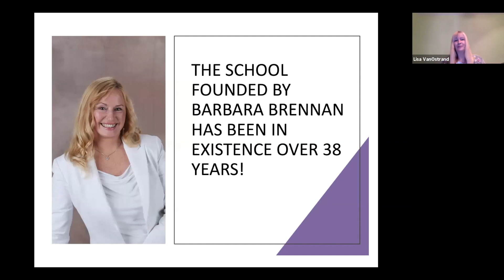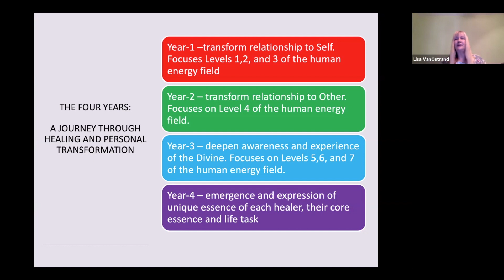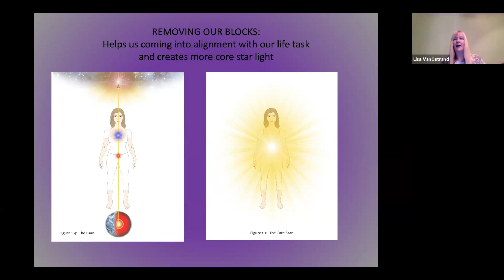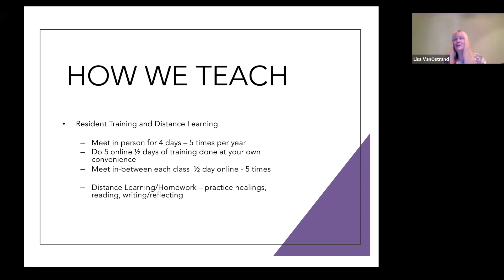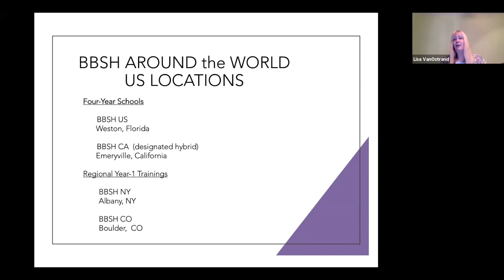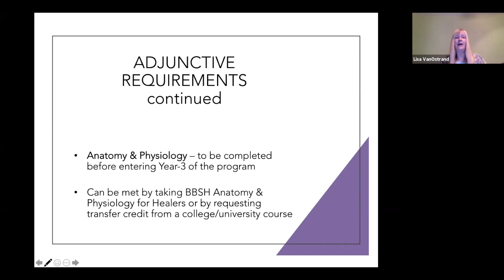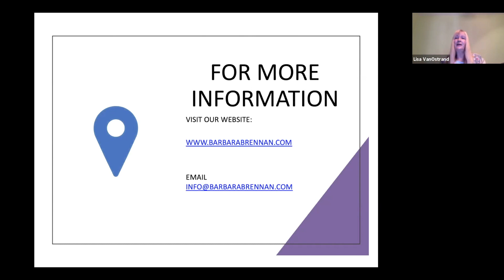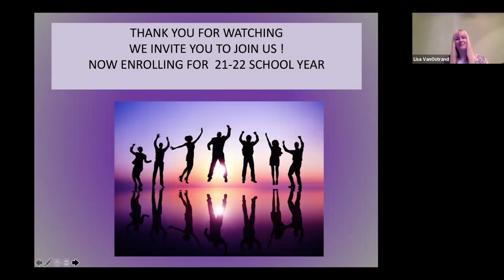Barbara Brennan School of Healing webinar 2021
Join president Lisa Van Ostrand and find out why the BBSH is the premier school for energy and healing transformation.